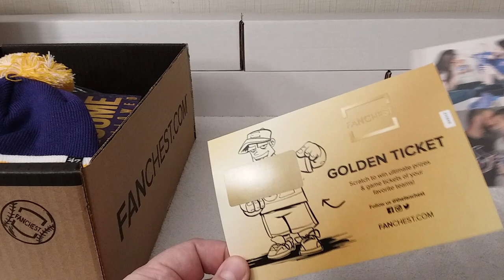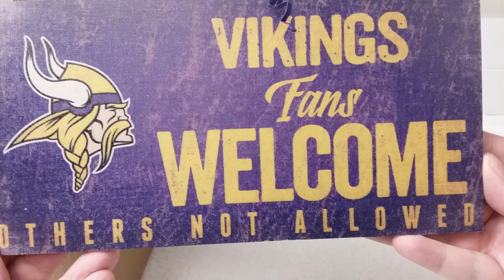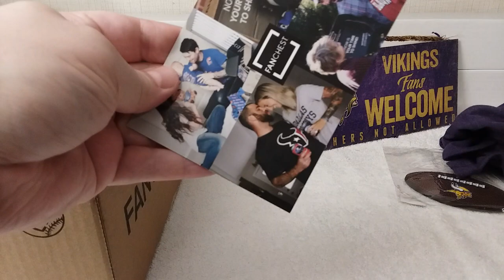Minnesota Vikings Football Fanchest Unboxing!! 🏈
Each box contains various items themed to your chosen sports team.  There are men and women versions, as well as 5 to choose from:  Regular, Memorabilia, Baby, Youth, and Themed.  These make great gifts for all occasions!